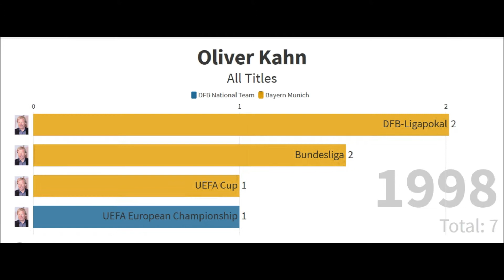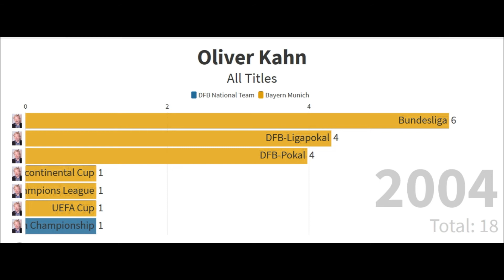Oliver Kahn All Titles